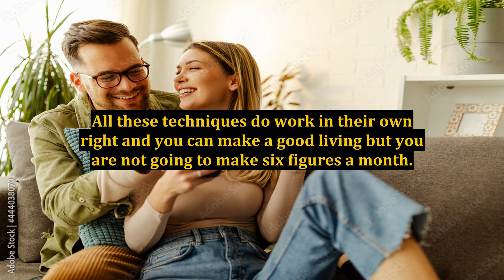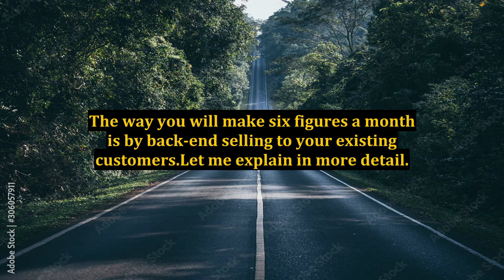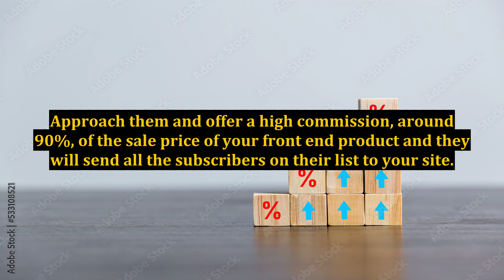Lee Mcintyre's Instant Internet Lifestyle: How To Really Make Money Online